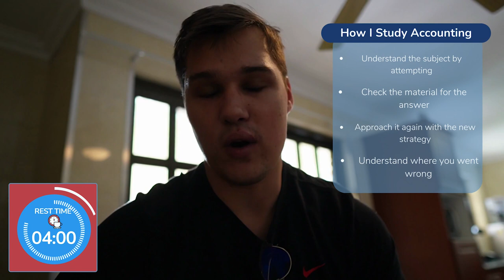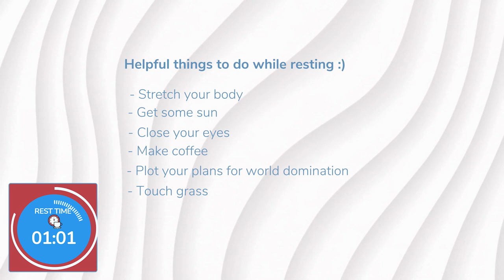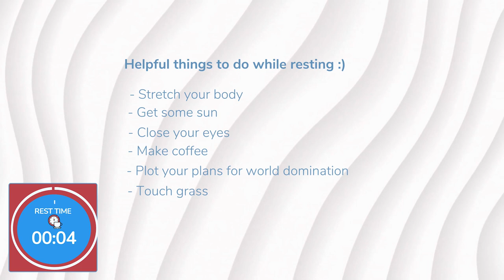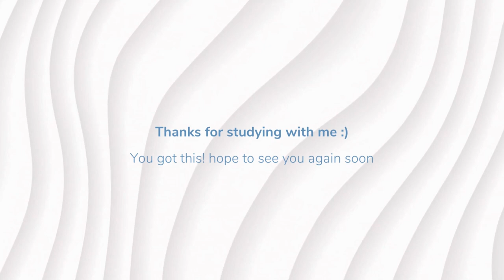1.5 Hours Real-Time Study With Me (Ambient)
In today's video, we're going to be studying performance management (F5). Get out your books and work with me in real-time. Whatever you're busy with - best of luck.

Conrad

💰 Chat GPT (My favourite tool/ I use the Paid Version) -

Need More Info About ACCA?

Open Tuition 👞:  @opentuition

Accountant She 💗:  @accountantshe

James Wright🤓:  @JamesWrightACCA

Ela ✍🏼(She finished her ACCA):  @Streetorvintage
Afro Girl Diaries 👧🏽 (Some of her earlier content):  @afrogirldiaries

WHO AM I:

I’m Conrad! I'm an ACCA student that just wants to share his journey.
Hopefully, I'll inspire one or more people to pursue their dreams of becoming an accountant. Also, hopefully, I'll make a friend doing this along the way... :)